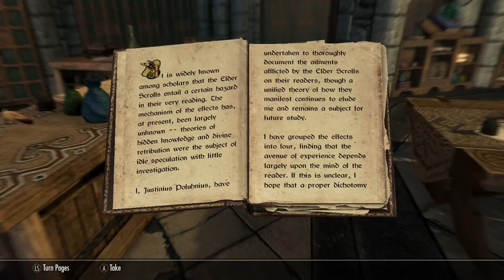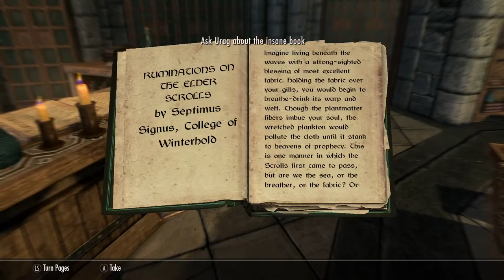Skyrim SE (Modded) - Sundaar The Redguard Pt. 25: Elder Knowledge - 1